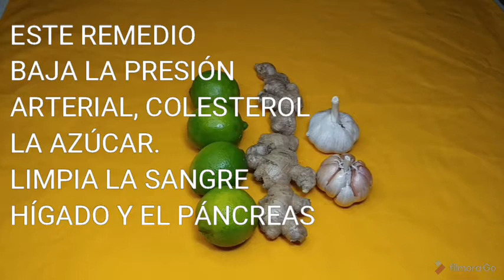Este Remedio Baja la Presión Arterial - El Colesterol y Limpia la Sangre! Beneficios del Ajo y Limón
Sabías que el limón, ajo y jengibre te ayudan a limpiar las arterias, el hígado y el páncreas,  controlan la presión arterial la diabetes, reduce el colesterol y fortalece tu sistema inmune,
este remedio baja de la presión arterial, el colesterol y limpia la sangre, beneficio del ajo y limón,

Este remedio natural actúa de dos formas en nuestro cuerpo, primero ayudando a limpiar nuestras arterias y segundo fortaleciendo nuestro sistema inmune.

Las arterias limpias son esenciales para el buen funcionamiento de nuestro organismo, son las encargadas de transportar nutrientes y oxígeno desde el corazón al resto de los órganos. Una forma de mantenerse saludable y mantener las arterias limpias está relacionada con tu dieta.

Una dieta rica en frutas y verduras frescas  puede realmente ayudar a prevenir enfermedades del corazón y otras enfermedades crónicas. Existen frutas y alimentos que ayudan a prevenir la formación de placa de ateroma que causa obstrucción en las arterias.

Existen grandes remedios naturales que ayudan a limpiar las arterias. Y uno de ellos es este maravilloso remedio casero. Los ingredientes son naturales, fácil de encontrar y la receta es muy simple de hacer.

Ingredientes:

 4 limones orgánicos con cáscara.

8 dientes de ajo.

1 raíz de jengibre (entre 3 y 4 centímetros).

2 litros de agua previamente hervida y dejar enfriar.

Preparación:

Lavar los limones y cortarlos en trozos.
Pelar los ajos y colocarlos en una licuadora, junto con los trozos de limón y el jengibre.
Licuar y colar todos y  ponerlo en un frasco de vidrio y llevarlo a la nevera.

Forma de uso:

 Beba en ayunas un vaso de esta bebida cada día, por lo menos 30 minutos antes de desayunar.

El tratamiento tiene una duración de tres semanas.

 Después de este período, deja que tu cuerpo descanse durante una semana y luego reanudar el tratamiento. Y hacerlo un par de veces más. No te preocupes por el olor de la respiración, la combinación de limón con agua hirviendo neutraliza el olor a ajo. Antes de consumir la bebida agita la botella para mezclar bien los ingredientes.

Componentes y sus beneficios

Ajo

– Está compuesto por una cantidad de nutrientes y antioxidantes que lo convierten en uno de los mejores remedios que nos ofrece la naturaleza.

– Contiene alicina, responsable de reducir la hipercolesterolemia y los niveles altos de triglicéridos.

– Tiene acción anticoagulante que impide la acumulación de plaquetas en las paredes de las arterias.

Limón

– Es uno de los mejores alimentos alcalinos, al tener la capacidad de regular el pH de la sangre.

– Por su alto contenido de antioxidantes tiene una acción que limpia el torrente sanguíneo y estimula la eliminación de colesterol.

– Se considera como un protector del corazón porque ayuda a limpiar la sangre, reduce las posibilidades de que las arterias se obstruyan y controla la hipertensión.

Jengibre

– Ayuda a reducir la presión arterial. Además, reducir el colesterol y ayudar a la circulación.

– Contiene fibra, vitamina C, potasio, calcio, magnesio, hierro, vitaminas B1, B2, B3, B6 y ácido fólico (Si quieres conocer más acerca de estos, visita mi guia interactiva de vitaminas y minerales).

  Recuerda que este es un blog de medicina natural. No reemplaza el trabajo de un especialista. Recuerda siempre consultar a tu médico.

La entrada Limpia las arterias, controla la presión arterial y fortalece tu sistema inmune con esta receta.